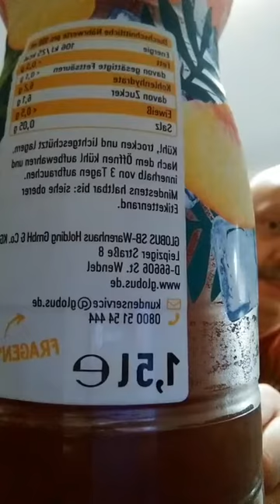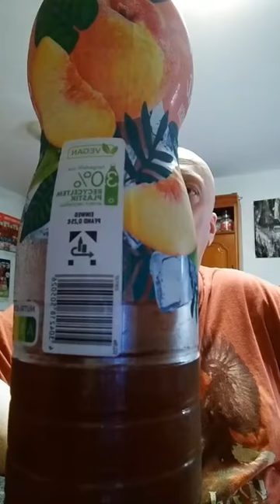Globus Eistee Pfirsich getestet